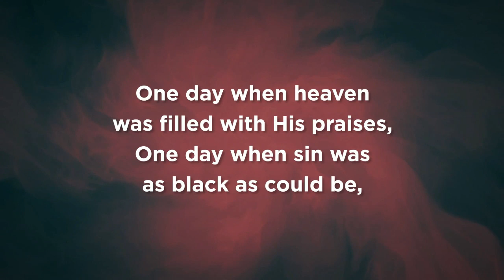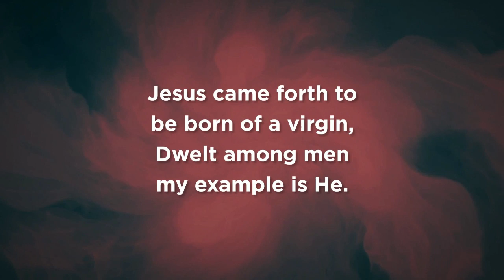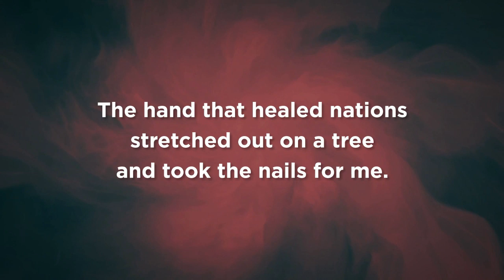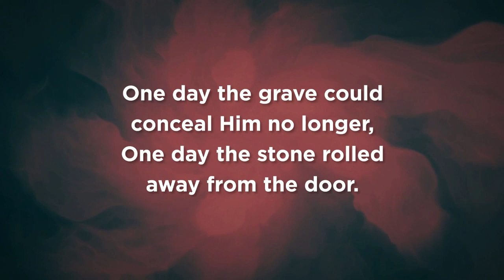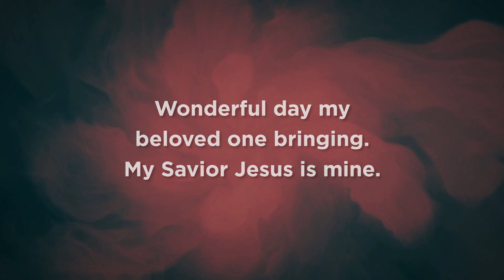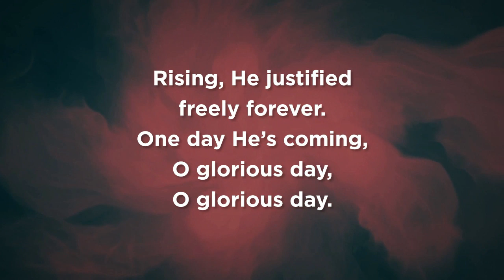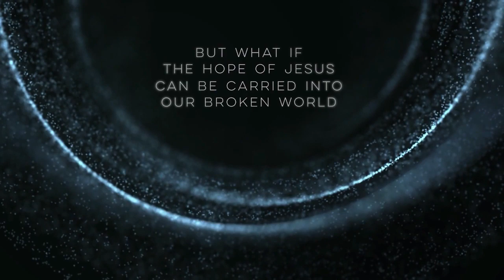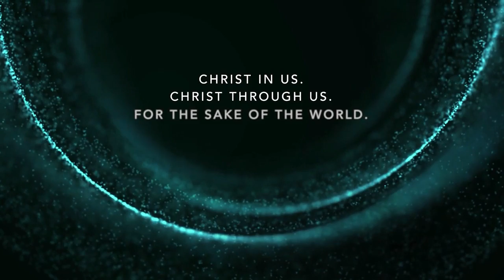Easter Sunday Worship at Metter UMC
This is our Easter Sunday Online Worship service on April 12, 2020.